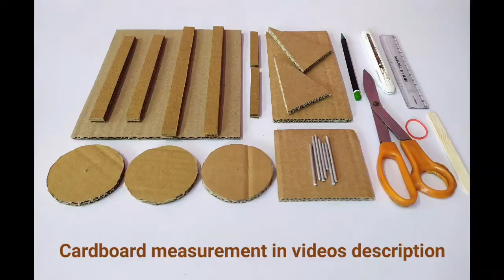How to make personal money bank from cardboard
How to Make Personal Coin Saving Bank from cardboard

In this video I show you how to build  Personal Bank Saving coin  at Home  , it's quite fun to play with. all Projects Build So Simple easy to make at Home..

cardboard sheet
transparent plastic
Icecream sticks
rubber
GI wire

cardboard measurements:-
(cm=centimeter)
21.5cm×18cm 1nos.
21.5cm×1.5cm 2nos.
17cm×1.5cm 2nos.
18cm×10cm 1nos.
9cm×8.5cm 1nos.
8cm×1.5cm 2nos.
9cm×1.5cm 1nos.
circle radius:-3.5cm 2nos.
🌈pls watch my amazing video